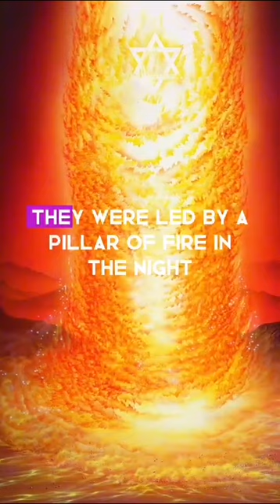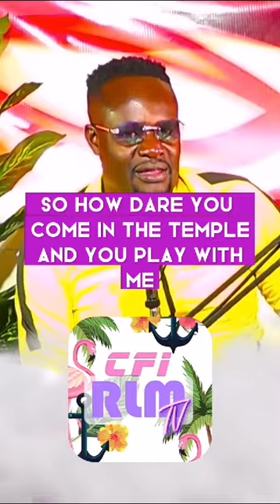GOD CANNOT SHARE HIS HOLINESS